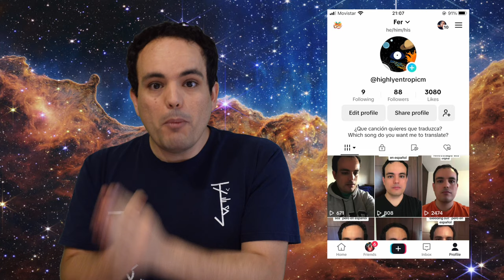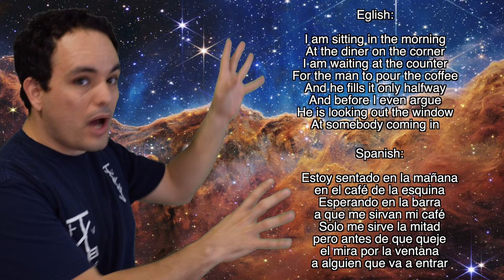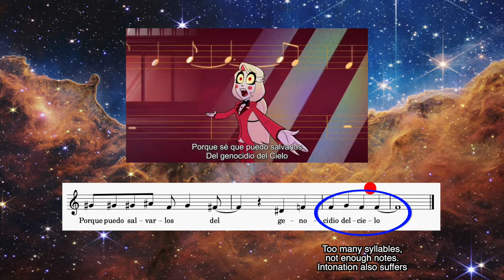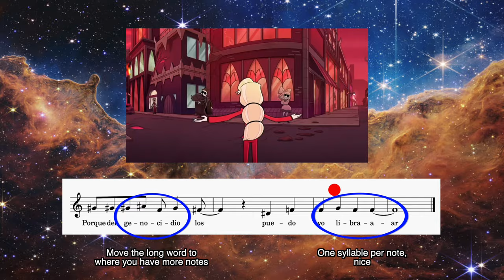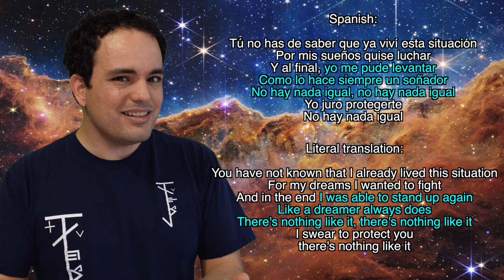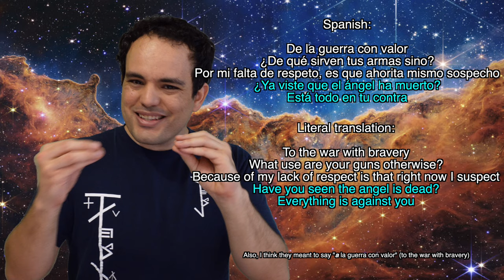Three tips for the translators of Hazbin Hotel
This video is intended specifically for Vivienne Medrano and for her team working on the second season of Hazbin Hotel

As a sample, here's how I would translate Alastor's solo:

Apesta a muerte
hay un frío espectral

Y apenas escapé
por un pelo nomás

"Por sus amigos murió Alastor"
aunque los decepcione
así NO acabará

Quiero ser libre
como nunca antes

Del trato que hice
me puedo safar

Cuando mi alas
pueda restaurar

Todas sus hilos
controlaré!